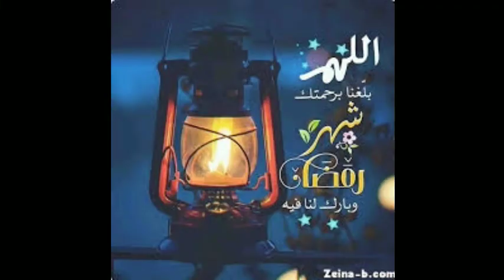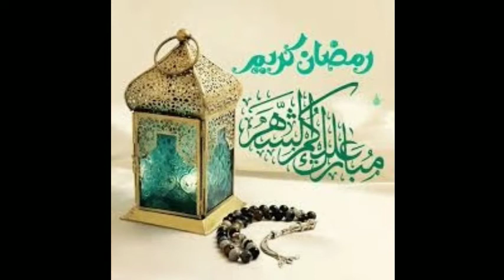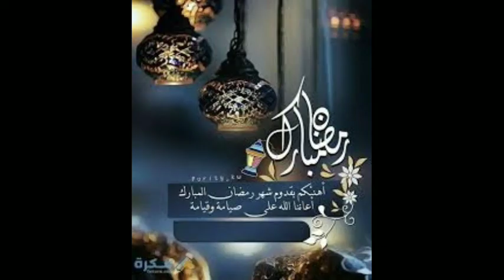رمضان_اجمل اغاني رمضان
عمل ديكور لرمضان
عمل زينه رمضان بابسط الاشياء
عمل زينه رمضان بالورق
صنع ديكورات بورق الفوم
تزيين باب بزينه رمضان
افكار لرمضان جميله جدا
اعمال يدويه بسيطه لرمضان
فوانيس رمضان
مشروع زينه رمضان
بالاعواد الخشب نعمل هلال رمضان
افكار جديده بالاعواد الخشبيه
دعاء جميل لدخول رمضان
احلى دعاء لرمضان
اجمل صوت دعاء رمضان
اغانى رمضان  جميله جدادعاء استقبال رمضانعمل ديكور لرمضان
فوانيس رمضان
مشروع زينه رمضان
احلى دعاء لرمضان
اغانى رمضان  جميله جدادعاء استقبال رمضان
ramadan kareem